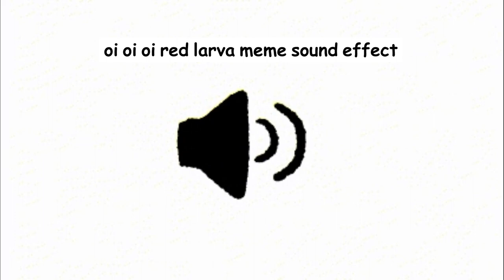oi oi oi red larva meme sound effect